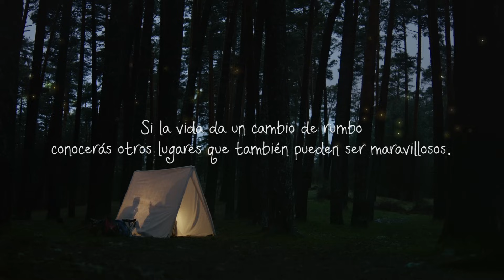'Playa y Montaña', una historia de superación en torno a las enfermedades raras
Vídeo de sensibilización sobre las enfermedades raras creado para la Fundación Mehuer por la agencia creativa 'Crepes&Texas', bajo la dirección del actor, productor y director Emilio Aragón, e inspirada en la maravillosa historia de Emily Perl Kingsley.